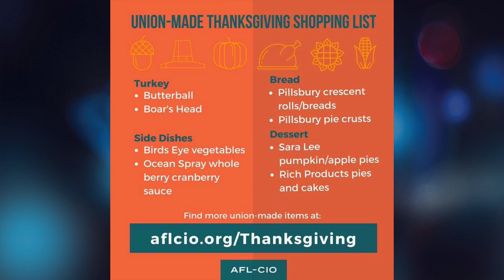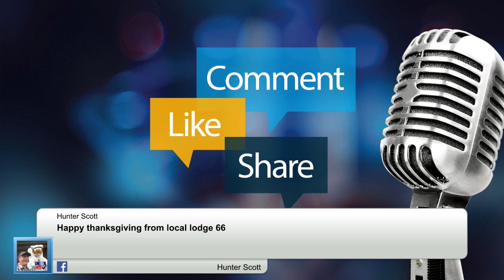Activate L!VE: California Wildfires and Native American Workers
We highlight our NFFE-IAM members who work to fight wildfires in California and Kevin Cummings provides an update on Council FIRE, the Council for First Inhabitants Rights and Equality for National Native American Heritage Month.